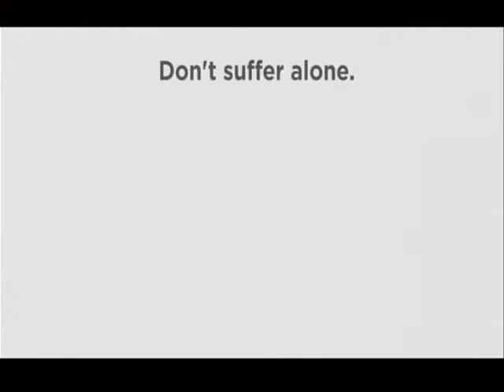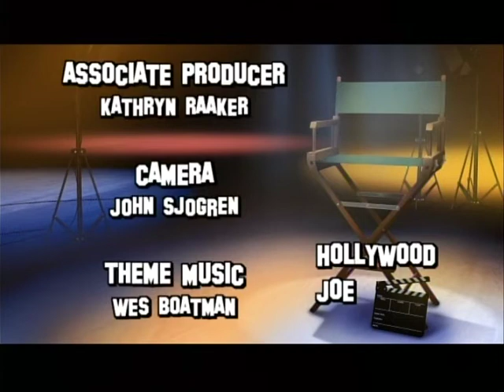Hollywood Joe - Episode #9 (Featuring the "Cheers" set at the Hollywood Entertainment Museum)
"Hollywood Joe" Estevez takes you all around Hollywood as only Joe can - with some wonderful stories and wonderful friends.